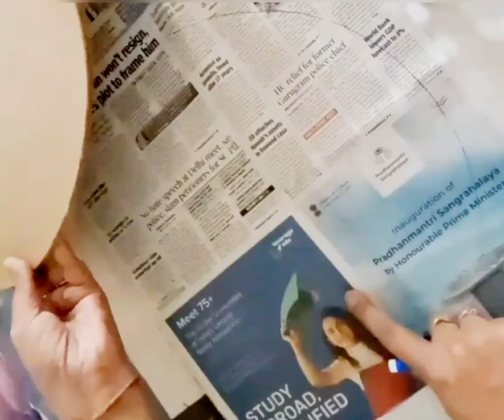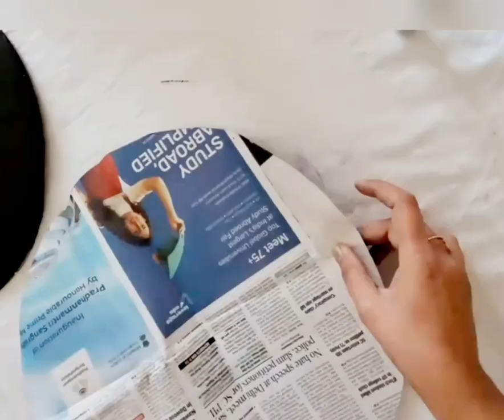😱Mandala art for beginners/dot painting/cake board reuse ideas/best out of waste/easyideas/likes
😱Mandala art for beginners/dot painting/cake board reuse idea/best out of waste/easyideas/likes

ur queries:

cake board craft ideas
cake board reuse ideas
cake base board craft
cake board painting
dot mandala painting